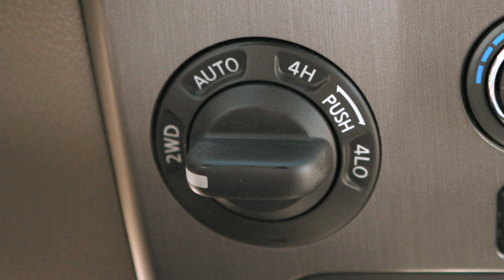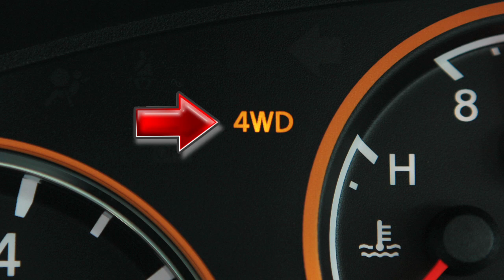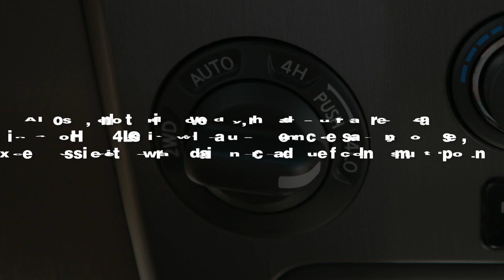2012 NISSAN Armada - 4-Wheel Drive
4-Wheel Drive (4WD) (if so equipped)

Your 4-wheel drive system allows you the option of selecting among four drive modes based on road conditions. This 4-wheel drive shift switch electronically controls operation of the transfer case. Rotate the switch to shift between each mode: 2-wheel drive, AUTO, 4HI and 4LO.

2-wheel drive is for normal driving conditions, typically for dry, paved roads.

When the switch is in the AUTO position, the distribution of torque changes automatically according to road conditions, resulting in improved driving stability. The AUTO position should be used when driving on paved or slippery roads.

In 4-wheel drive, 4 HI provides greater traction for rocky, snowy, muddy and sandy roads. 4 HI can be used up to, but no higher than, 62 miles per hour.

4LO provides maximum power and traction for situations such as driving on steep grades; or on rocky, sandy or muddy roads. The maximum safe speed in 4LO is 31 miles per hour.

Please note these shifting essentials: If conditions call for it, you can shift into 4 HI while driving -- at no more than 62 miles an hour.  However, to shift into or out of 4LO, your vehicle must be at a standstill. After stopping, you must move the shift lever to the NEUTRAL position and push this switch IN when changing into or out of 4LO.

This is the 4-Wheel Drive shift indicator light. When the engine is running, it will illuminate to show the drive mode you have selected.

To avoid causing damage to your 4-wheel drive system, never shift between 4LO and 4 HI while driving. Also, do not drive on dry, hard surface roads in 4H or 4LO, as it will cause unnecessary noise, excessive tire wear and increased fuel consumption.

For more detailed information on shifting, please consult your Owner's Manual.  No matter what road conditions you encounter, be sure to drive carefully!